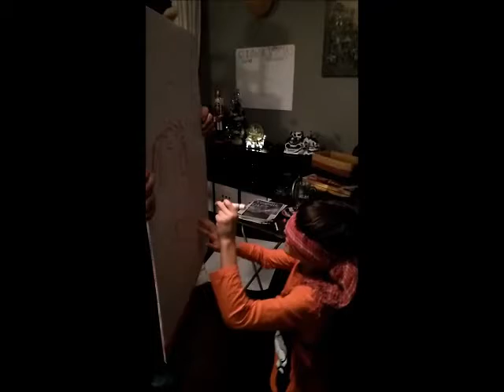Tanya's Birthday, Dec 04 2020